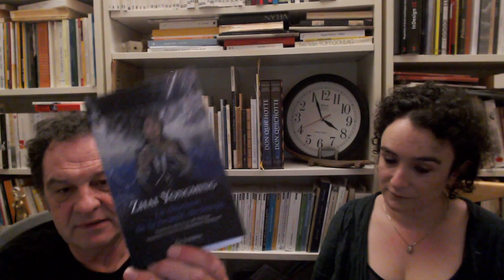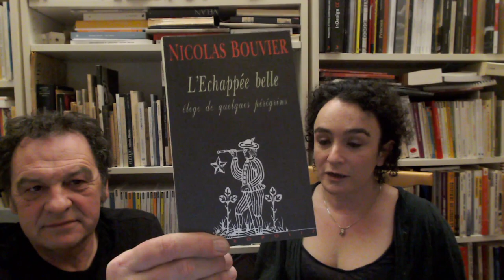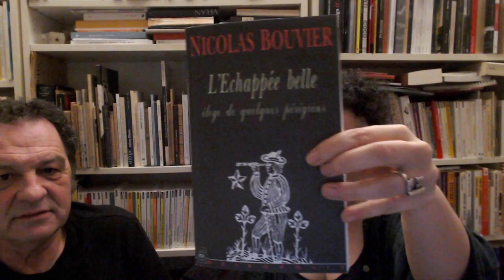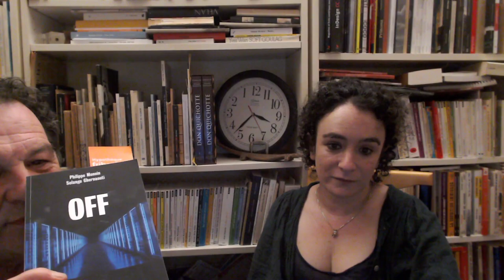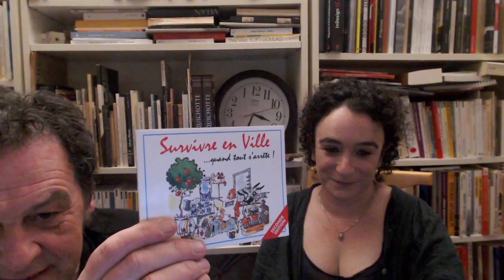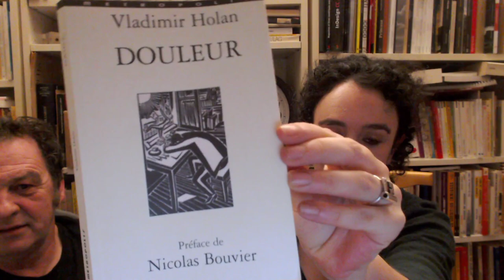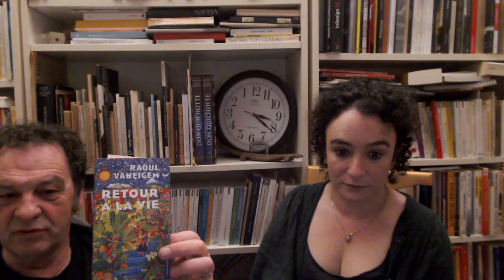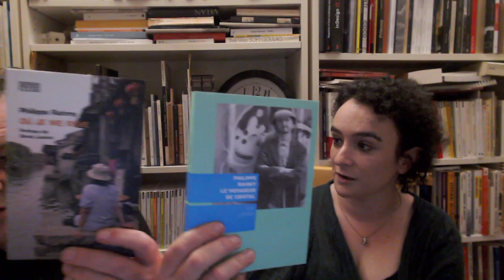{LVDP} Livre à vous d'en parler – Avec Marie Hasse –21.02.2023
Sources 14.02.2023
- Nicolas Bouvier – Une orchidée qu'on appela Vanille | Éditions Metropolis
- Nicolas Bouvier – L'Echappée belle | Éditions Metropolis
- Vladimir Holan – Douleur | Éditions Metropolis
- Zhai Yongming – La chanson de la beauté du temps | Éditions des femmes / Antoinette Fouque
- Philippe Monnin et Solange Ghernaouti – Off | Éditions Slatkine
- Jade Allègre – Survivre en ville  | Éditions Jade Allègre
- Raoul Vaneigem – Retour à la vie | Éditions L'Insomniaque